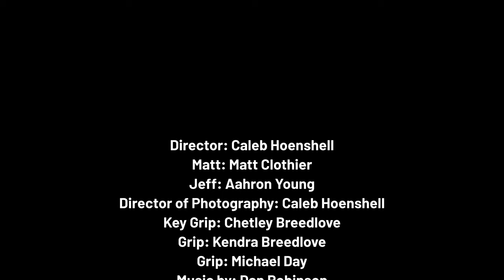Portal Tricks FPTV Commercial Short